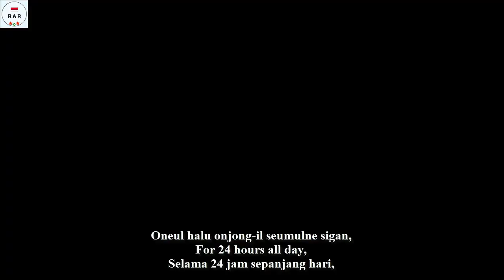메데가 / Medega / North Korea May Day Song - With Lyrics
English :
Thanks to "Hesa Vushu" for the lyrics.

The song "메데가 " / "Medega"  is a North Korean May Day Song that use Japanese Communist Song's tune, "Mēdē uta/メーデー歌" / "Kike! Bankoku no rōdō-sha/聞け!万国の労働者" (May Day Song / Listen, Workers of The World).

Indonesian :
Terima kasih kepada "Hesa Vushu" untuk liriknya.

Lagu "메데가 " / "Medega" adalah Lagu May Day Korea Utara yang menggunakan nada Lagu Komunis Jepang, "Mēdē uta/メーデー歌" / "Kike! Bankoku no rōdō-sha/!万国の労働者" (Mei Lagu Hari / Dengar, Pekerja Dunia).